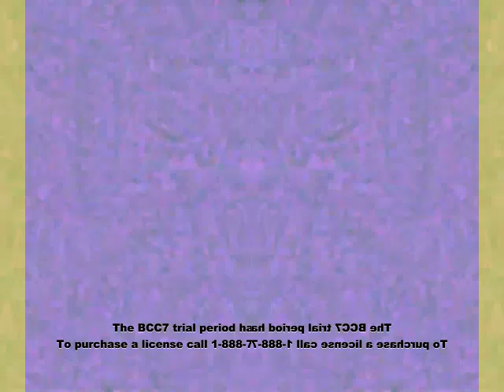Should Misalignment Chorded have a Combination with CoNfUsIoN?